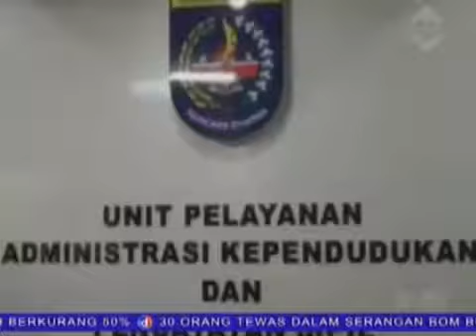Puluhan PNS Datang Terlambat dan Tidak Ikut Apel